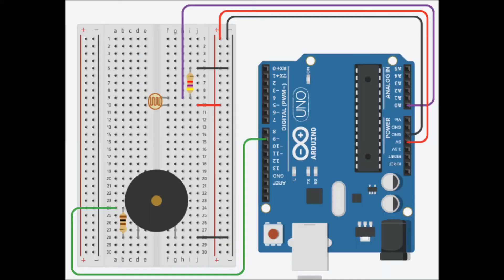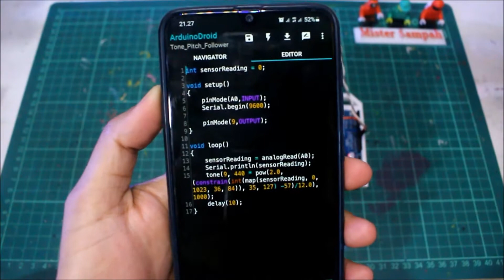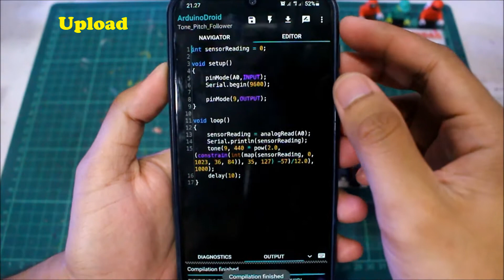Coding Arduino dengan HP/Smartpone | Buzzer & LDR | (arduino with smartphone)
Coding Arduino dengan app ArduinoDroid, buzzer akan berbunyi semakin keras jika LDR tidak terkena cahaya

Komponen yang dibutuhkan
1. Arduino Uno

2. Breadboard

3. Kabel jumper

4. Arduino Breadboard Case

5. Otg adapter

6. Buzzer

7. Resistor

8. LDR